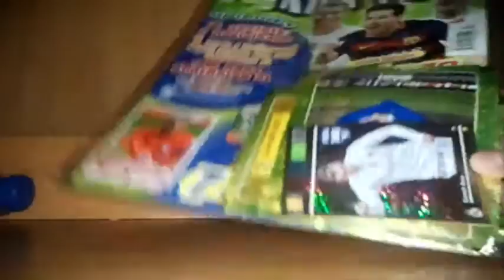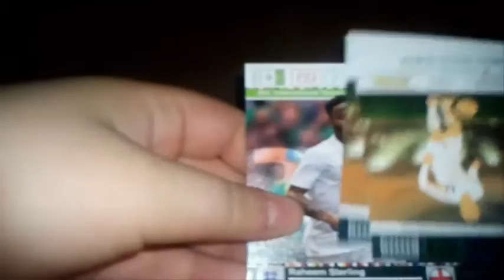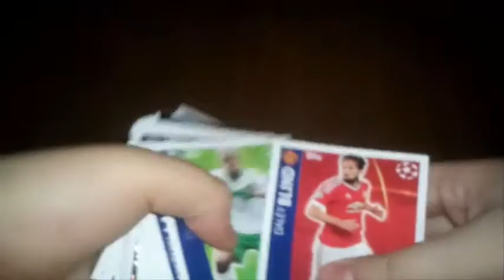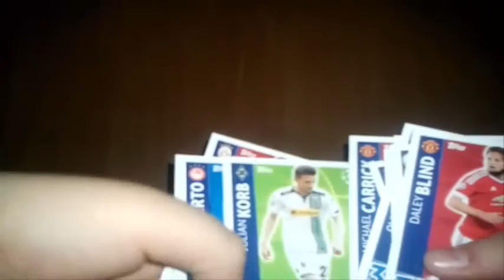POMYŁKA?! - Just Kick-it! - Karty FIFA 365 [14] 1/2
► SUB I ŁAPKA W GÓRĘ OBOWIĄZKOWO!